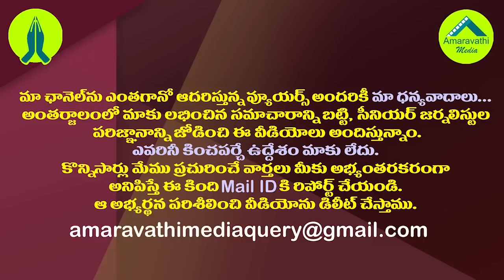ఆ అదృష్టం చంద్రబాబు నుంచి సైడైపోయిందా..?| Did That Luck Go Away From Chandrababu Naidu?